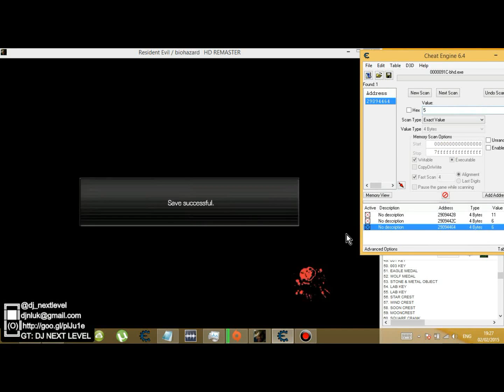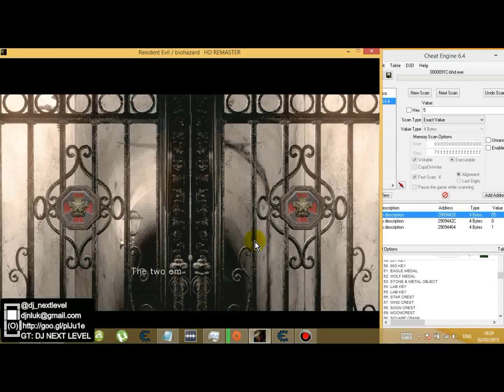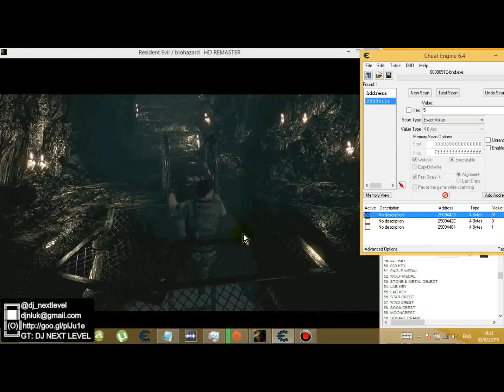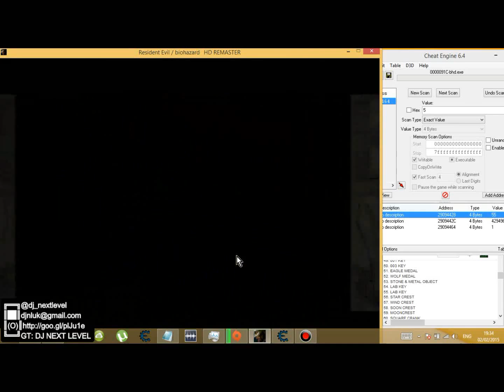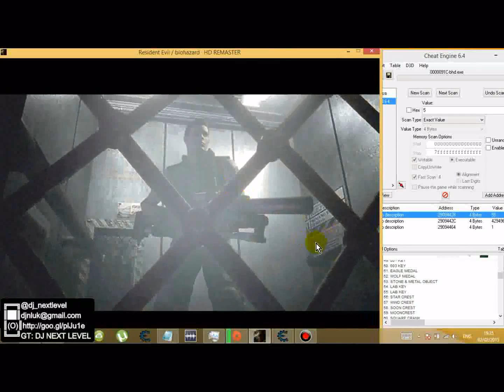Resident Evil HD Remastered Chris Hard Speed Guide